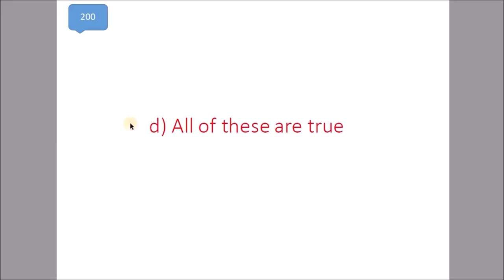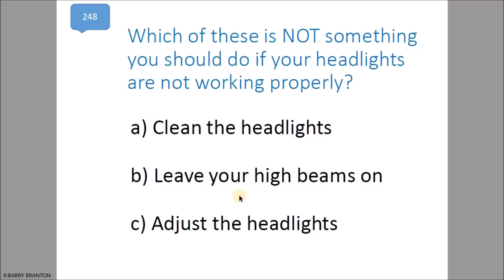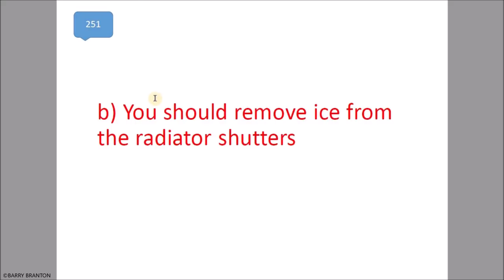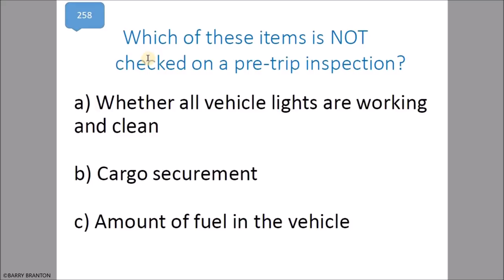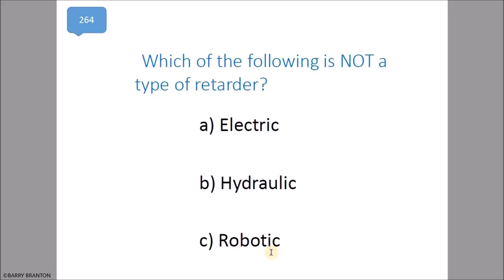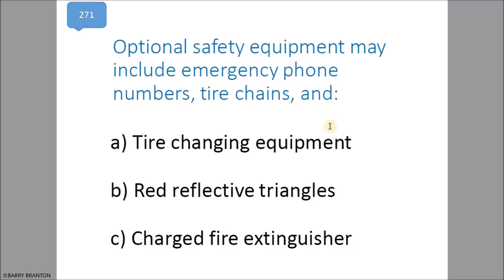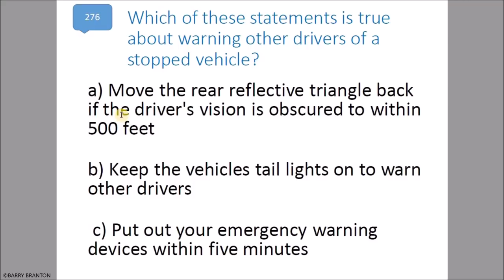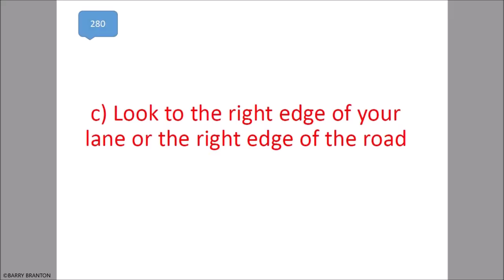2018 CDL General Knowledge Exam Practice Study Questions & Answers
2018 CDL General Knowledge Exam Practice Study Questions & Answers - See and meet Barry Branton - CDL General Knowledge Video Series
- Credit(s):
    Videvo Attribution License (Free) Videvo dot Net
      Usage: All projects and media: /video/car-driving-through-icelandic-landscape/452786/

- Partial Video Transcript:

2018 CDL general knowledge exam

practice study questions and answers

okay in this video I'm going to show you

exactly how I will proceed with the

video format of this video as you can

see where I questioned 200 which poses

the question which of the following

statements about backing is true now in

this particular case all the options are

correct and you can see with my mouse

cursor it's highlighted so I'm going to

circle the correct answer just as a

matter of speed to get this presentation

going faster also I will go off the page

with my cursor then select the next

arrow and then circle again the correct

answer on the next page or the next slide

so that's how I'm going to proceed so

we'll see how it turns out thank you

which of these is not a danger when an

automatic transmission is forced into a

lower gear at a high speed loss of steering

control loss of steering control

is correct loss of steering control

which of these statements is true about

backing heavy vehicles you should avoid

backing whenever you can

that is correct you should avoid backing

whenever you can the distance you should

look ahead while driving at highway speeds is

1/4 mile correct 1/4 mile which of these

statements is true about speed management

on slippery roads it takes longer to

stop and is harder to turn without

skidding I'd say lesson that's true

considering that I live in

Montana and in wintertime you certainly

do experience that so that is correct on

slippery roads it takes longer to stop

and is harder to turn without skidding

you are driving a heavy vehicle and must

exit the highway using an off-ramp that

curves downhill you should slow down

to a safe speed before taking

the curve you is correct slow

down to a safe speed

before taking the curve

which of these is a good thing to do

when driving at night

drive slowly enough to stop within the

range of your headlights

so basically don't overdrive your

headlights that is correct

drive slowly enough to

stop within the range of your headlights

which of these is not something you

should do if your headlights are not

working properly

your head being lights on or your head

beam your high beams do not leave your

well hair says leave your high beams on

that's something you should not do

that's correct you don't want to leave

your high beams on primarily because you

don't want to blind people that are

coming in the opposite direction

you when roads are slippery you should

make turns as carefully as possible

correct you should make turns as

carefully as possible you

you should avoid driving through deep

puddles or flowing water but if you

cannot which of these steps can help you

and help keep your brakes working

gently putting on the brakes while

driving through water

driving through water the

is correct gently putting on the brakes

while driving through water

which of these is true about radiator

shutters and the winner in front

you should remove ice from the radiator

shudders correct you should remove ice from the

radiator shudders which of these

statements is not true or

false about engine belts in hot weather

cracking is likely to occur but it is

not a safety threat well yes it would be

a safety threat